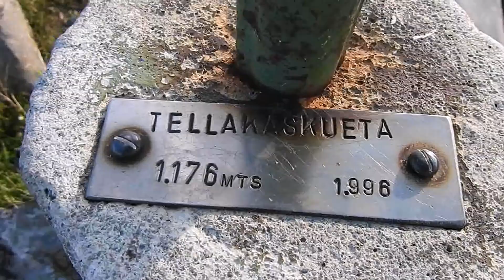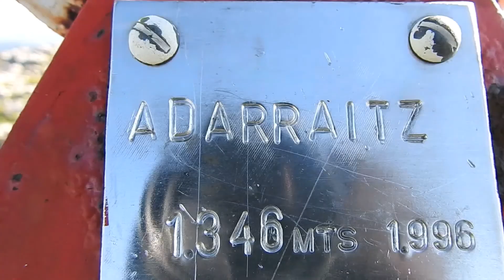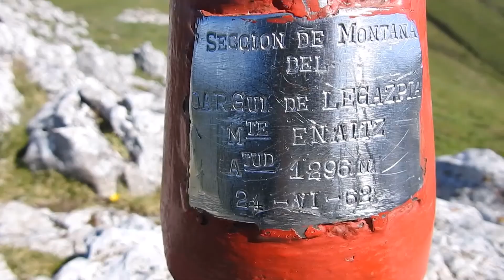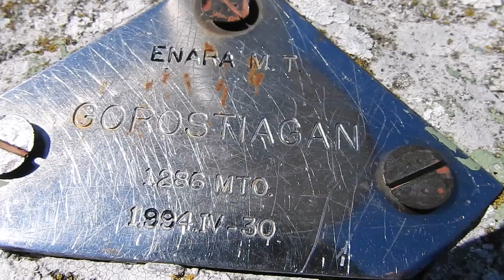AITZGORRI--URBÍA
CON BASTANTE VIENTO EN LAS ALTURAS ME DISPONGO DESDE ARANTZATZU A SUBIR A LA SIERRA DE AITZGORRI Y VISITAR UNAS POCAS CIMAS Y PASEAR POR LAS CAMPAS DE URBÍA.